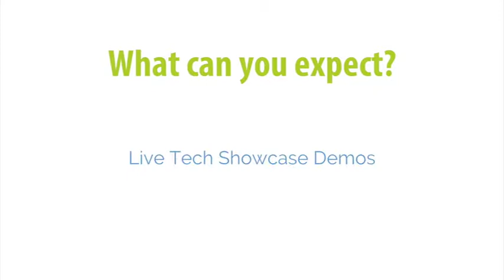TEX LA 2017: Hear What the Buzz is All About & Get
What is Telecom Exchange? Why should you plan to attend our next event, TEX LA in November? Check out some TEXtimonials and hear why everyone is TEXcited. You are not going to want to miss this networking event.

TelecomExchange.com